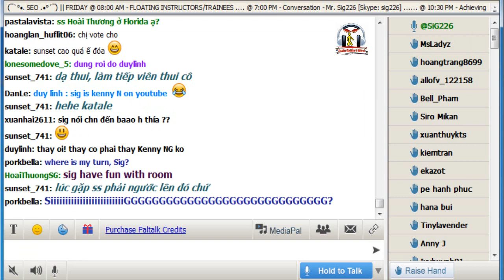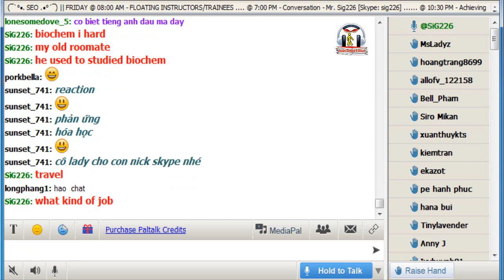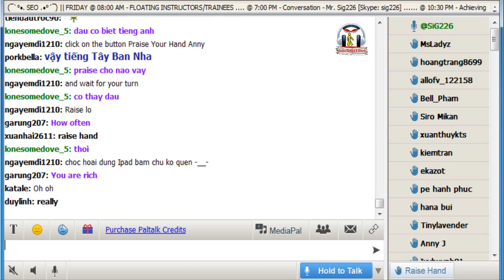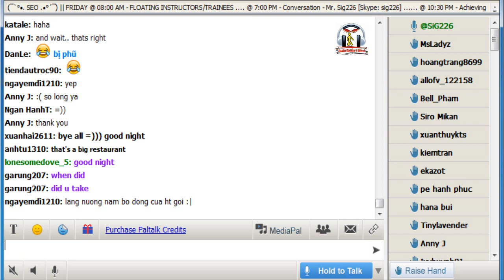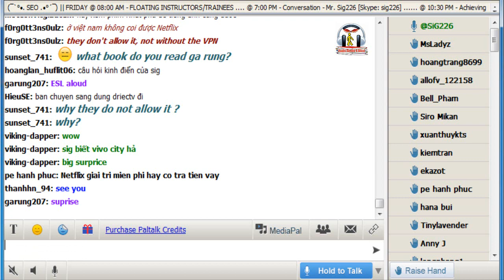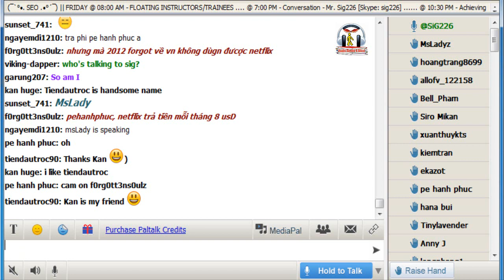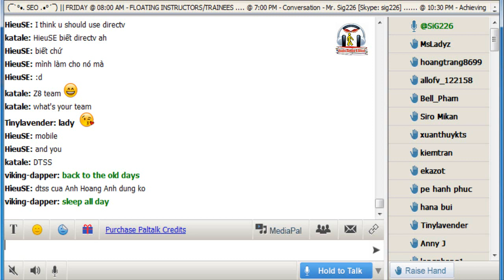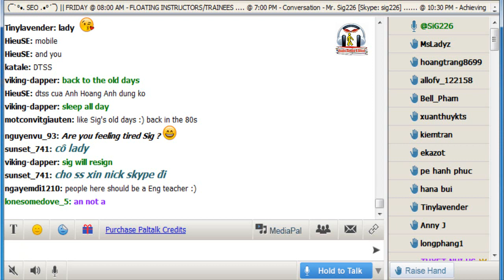Vol.117 - English Conversation on Paltalk to Kenny N - Track 1166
Kho sách nói dành cho người mù